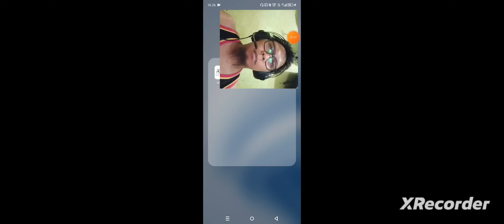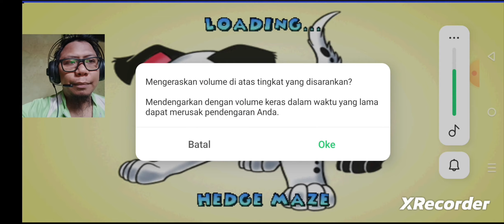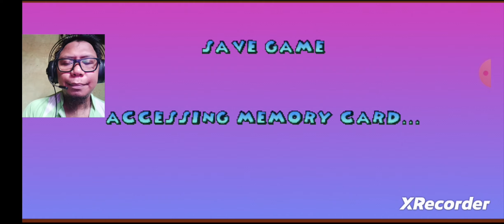Melanjutkan kembali Menyelamatkan Orang tua & Saudara - Dalmatian 102 Part 7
Halo Guys...

Guys saya melanjitkan kembali petualangan si puppy yang mau menyelamatkan ortu + saudaranya wkwkwkwk dan sudah lumayan jauh guys hehehehe...

Btw nanti kalian akan nonton yah terus bakal sadar baju ku ada yang beda itu karena saya melanjutkan rekaman setelah rekaman pertama hehehehe jadi mohon dimaklumi yah hehehehe🙏🙏🙏😁😁😁